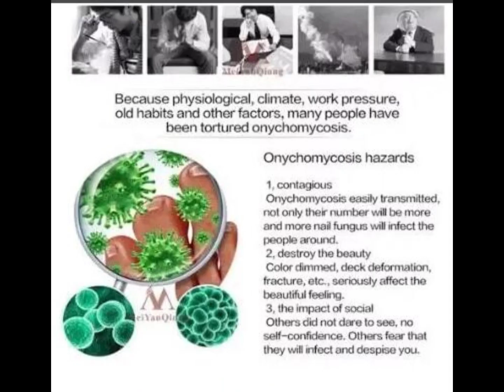Crema Para Hongo De Uñas De Los Pies The Herb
Crema de reparación de uñas con hierbas, anti hongos 15g
*Ingredientes de hierbas naturales, respetuosos con el medio ambiente, no tóxicos y seguros.
*Da a las uñas un brillo natural y ayuda a las uñas a suavizar y revivir, fortalece y protege las uñas.
*Adecuado para el cuidado de uñas agrietadas, ásperas, decoloraciones de uñas, uñas de pies y uñas quebradizas y divididas.
*Restaura la apariencia saludable de las uñas decoloradas o dañadas por hongos en las uñas, por ejemplo, las personas con onicomicosis.
*Los ingredientes naturales no son irritantes y adecuados para todos los pacientes de uñas.

Ingredientes: Vaselina, parafina líquida, glicerina, proteína de trigo hidrolizada, urea, extracto de corteza de raíz de Pseudolarix amabilis, extracto de angelica sinensis, extracto de rehmannia glutinosa, ácido salicílico, fragancia.

Aplicacion: limpiar las uñas de manera adecuada , secar y aplicar la crema , dejarla puesta , para uso externo solamente.

El Precio incluye 1 pomada